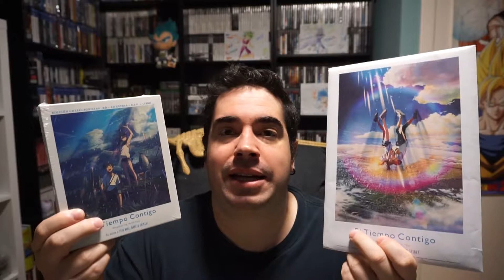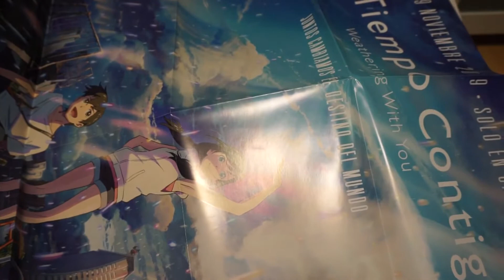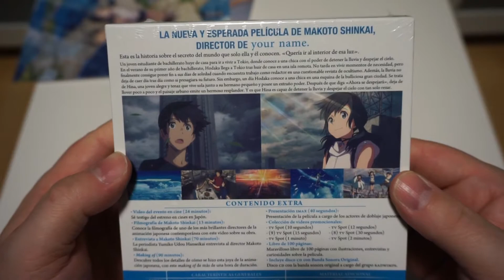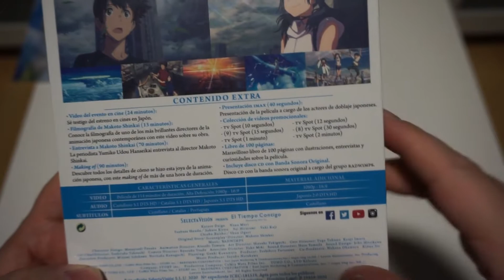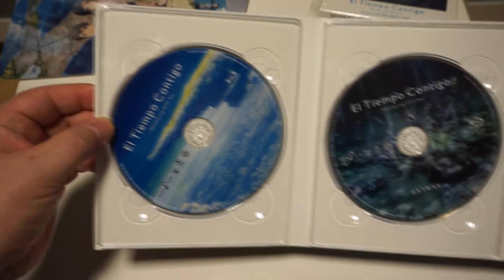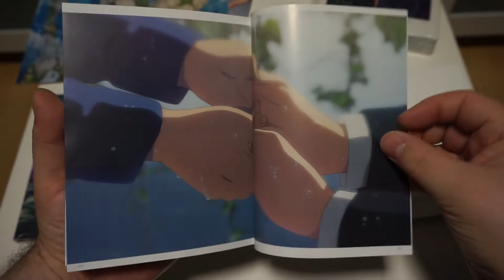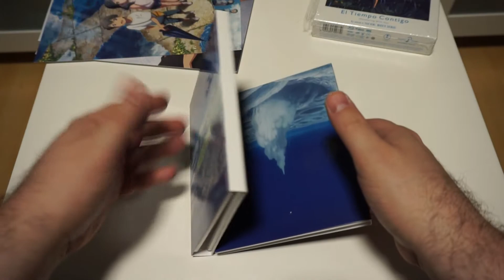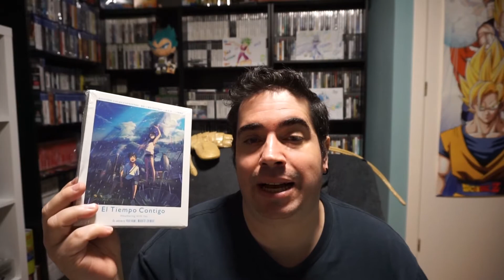EL TIEMPO CONTIGO - EDICION COLECCIONISTA [BLU-RAY + EXTRAS + B.S.O + LIBRO] | UNBOXING [OFF TOPIC]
Hoy os traigo por el canal, la EDICION COLECCIONISTA de la pelicula EL TIEMPO CONTIGO, distribuida por SELECTA VISION!!!

Si os apetece compartir conmigo vuestras colecciones, ya sea en fotos o en vídeos o, simplemente queréis contactar conmigo, podéis escribirme a:

PSN: Chimoxs
XBOX: YorsZ